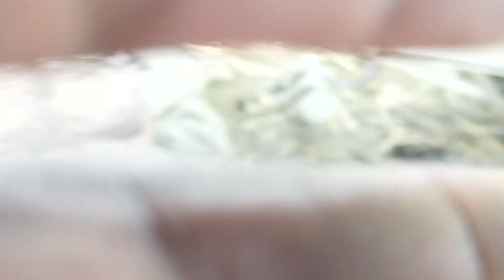how to vst Power tiller engine fitting | vst Shakti 130di power tiller engine repair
power tiller,power tiller engine repair,diesel
power tiller full engine fitting vst 130DI

power tiller piston ring fitting power tiller tractor

power tiller head repair power tiller head gasket replacement

engine full fetting vst shakti power tiller
Sirany power uner engine repairs

vst power tiller tappet setting

power tiller tappet setting kamco power tiller tappet setting sifang power tiller piston fitting

vst shakti starting problem

vst shakti 130 di power tiller

diesel engine

power tiller engine

engine full fetting

vst shakti power tiller

power tiller repair

vst power tiller engine full fetting power tiller engine repair

engine fitting

power tiller engine full fetting

vst shakti 130di power tiller engine full fetting power tiller vst power tiller engine fitting full video

kamco power tiller

12 hp power tiller engine full fitting

china power tiller engine fitting

sifang power tiller engine fitting power tiller engine fetting

power tiller governor setting

vst power tiller governor setting.

power tiller

power tiller engine repair

governor

power tiller governor

kamco power tiller

sifang power tiller repair

vst power tiller

power tiller governor setting youtube video

to vst power tiller 130 di governor settings

generator governor setting power tiller engine governor fitting how to fitting power tiller engine governor mini power tiller

diesel engine

# Chiran Kit
dar Vmar
sovkat ali mondal
dreamer kisan
odia mechanic
satish Kumar vcrma
smart kisan
village agriculture
# bapu all rounder
MR TECHMAN
sana power tiller